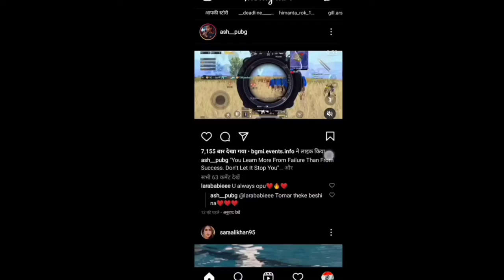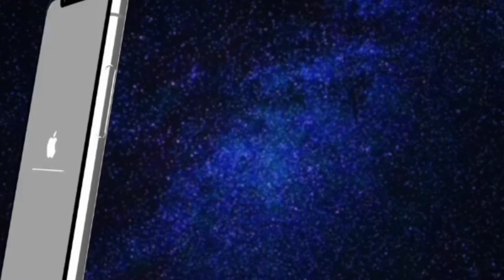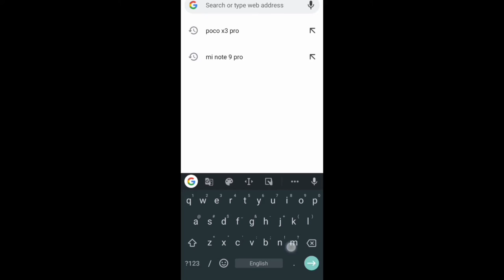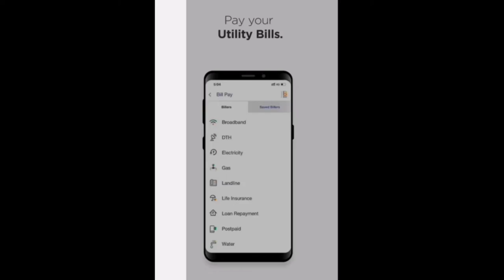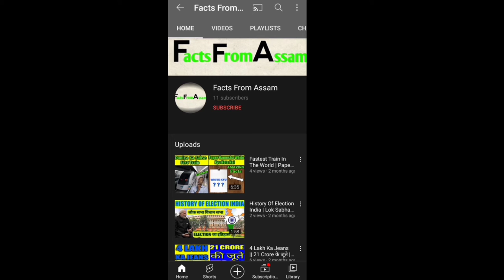Sabse Sasta Internet Kaha Milata Hain || 4G aur 5G Mein Kya Difference Hota Hain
Hi
I am gaurab sarkar. welcome to our
youtube channel fact from assam.

about this video :-  dosto is video mein mene apko kuch interesting facts ke bare mein bataya hai. video pasand aye to like kar dijiye aur humare youtube channel ko subscribe kar dijiye.

jai hind.

1) dm ka full form
2) instagram users in the world
3) dharti see suraj tak kitne kilometer hai
4) sabse sasta internet kis desh mein hain
5) most used online payment app in india
6) search engine in hindi
7) sabse jada internet use karne vala desh
8) difference between 4g and 5g
9) www ka full form
10) world wide web in hindi